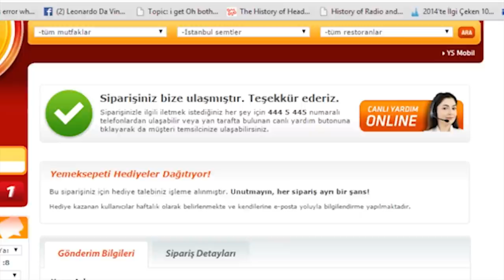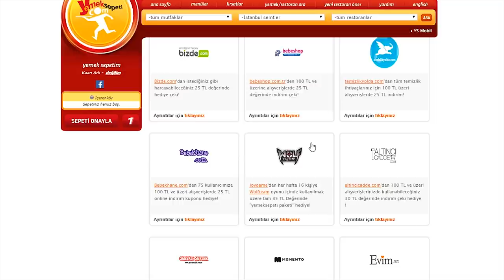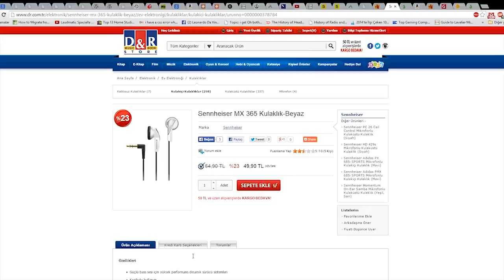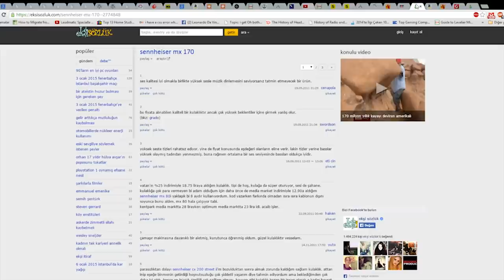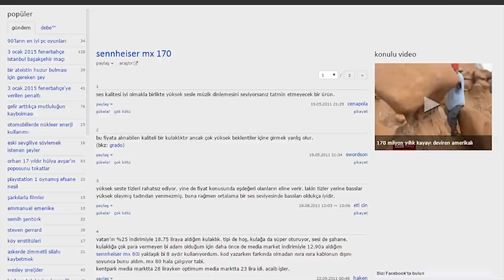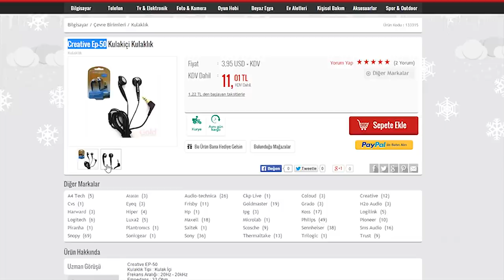Yemek sepeti ''Sennheiser'' kulaklık hediyesi sorunu ve çözümü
Yemeksepeti.com hediyeler neden bize çıkmıyor

Az çok hepimiz  hayatımıza tamamiyle girmeye başlayan yemek sepetine alıştık. Eminim sipariş verirken işin içinden çıkamayıp,  arayüze gereğinden fazla kitlendiği için boşa vakit kaybeden benim gibi bir çok insan vardır. Kitliyor abi!

Lafı daha fazla uzatmak istemiyorum. kafama takılan sorular eminim sizin de aklınızı kurcalamıştır.

1: Sennheiser Mx 365 modelli kulaklık kime çıkıyor?
2: Kim bu çocuk?
3: Her gün arkadaşlarımla bana çıkacağına dair bahse girip kavga ediyorum, sizce buna değer mi?
4: Haftada bir hediye olarak veriliyorsa neden haftada ortalama 8 sipariş veren biri olarak 3 sene boyunca bana çıkmadı?
5: Kazanmış arkadaşlarla görüşme fırsatına nail olmak için ne yapmak lazım?
6: Sürekli sipariş vermek şansı gerçekten arttırıyor mu?
7: Yemek sepeti gerçekten tüketici dostu mu?
8: Zararın neresinden dönersen kar mıdır?

Kulaklıklar
Sennheiser MX 80, Sennheiser MX 170 ve Sennheiser MX 270

Sennheiser MX 365 Teknik Özellikleri

Giriş(Jak): 3.5 mm
Bağlantı: Kablo
Ses Çıkış Modu: Dinamik Stereo
Empedans: 32 ohm
Kabloda Ses Kontrolü: Yok
Kablo Adaptörü: Yok
Kablo Uzunluğu: 120 cm
Kulaklık Adaptörü: Yok
Analog Sinyal Dönüştürücü Tipi: Dinamik
Tasarım: Intraaural
Frekans Aralığı: 20 Hz - 20 kHz
Ses Basınç Seviyesi(SPL) : 110 dB
Ses Engelleme: Yok
Mikrofon: Yok
Lafı geçen kulaklık: Creative ep-50